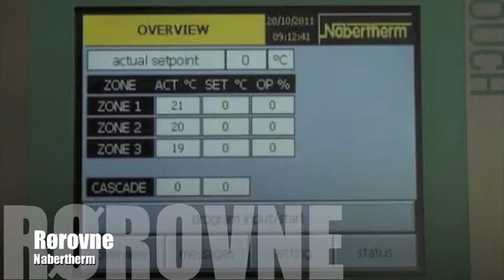Nabertherm højtemperaturovne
Højtemperaturovne, muffelovne, rørovne m.v.